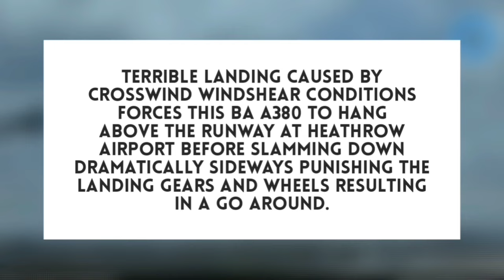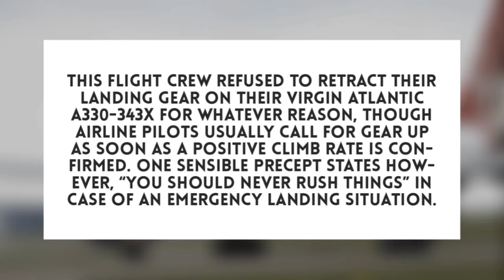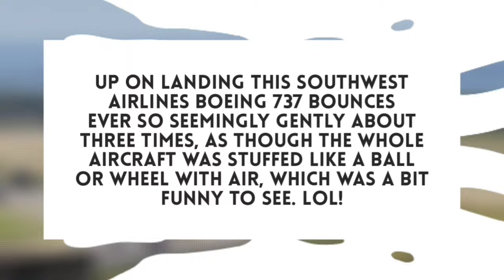767 Engine Explodes Again And Again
Before Anyone Starts Complaining About The Title, You Should Understand That A Compressor Stall Or Surge Is Actually An Explosion That Usually Takes Place Within The Compressor, Hence, It's The Term Used. Therefore My Use Of The Word “Explodes”, Would Be Quite Appropriate In My View. Thanks For Understanding!

SOURCES:

1::
Boeing 767 Engine Explodes Again And Again

2::
Airbus A380 Landing Goes Horribly WRONG Aborting

3::
Phoney Pilot Totally Wrecks Real Helicopter